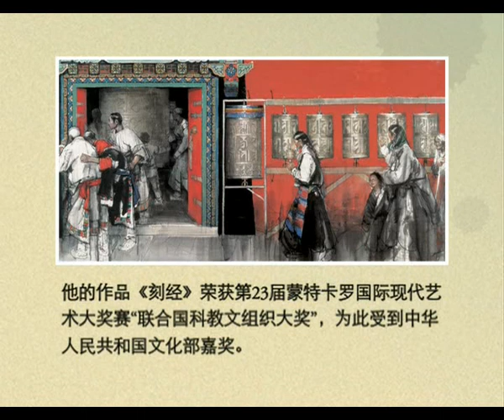史国良水墨写生十六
史国良（释慧禅），1956年生，中国当代著名人物画家；师从蒋兆和、黄胄和周思聪先生，1980年毕业于中央美术学院国画系研究生班；国家一级画家，中国美协会员，中央美院及首都师大美术系客座教授，中国国家画院研究员 ，中国艺术研究院研究员。 他的作品《刻经》荣获第23届蒙特卡罗国际现代艺术大奖赛"联合国教科文组织大奖"，为此又受到中华人民共和国文化部荣誉嘉奖。他的画风以写实手法，反映时代生活为主。功底扎实、笔墨厚重，是中国人物画坛写实派的重镇。1989年移居加拿大温哥华，1995年在美国西来寺披剃出家，为当代中国画僧的再传人，2010年5月还俗；现定居北京。